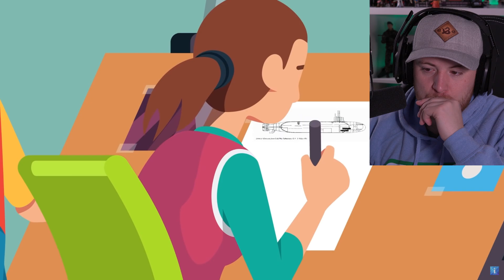Royal Marine Reacts To North Korea vs United States (USA) - 2021 Military / Army Comparison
HERE WE GO! North Korea vs United States (USA) - 2021 Military / Army Comparison by The Infographics Show! This was fun! Let me know if you want me to react to more comparisons!

Luke Jillings
Portland,
Maine.